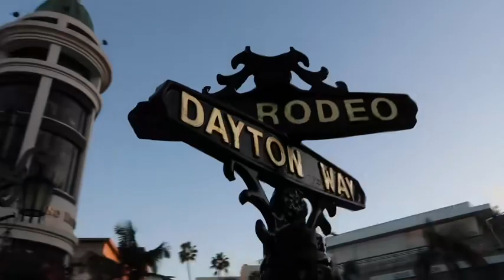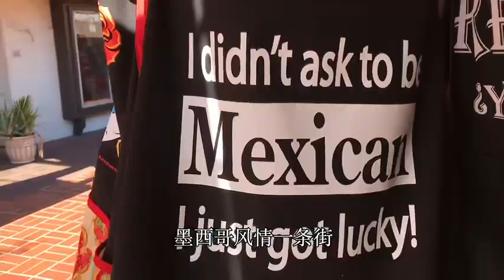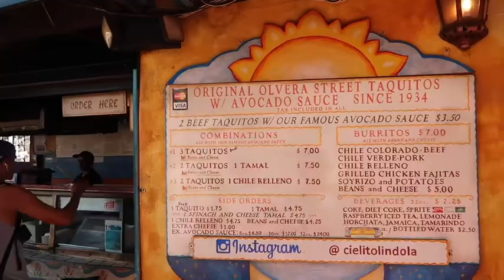在洛杉矶最危险的社区，寻觅美食，美国贫富差距有多大（上） f6